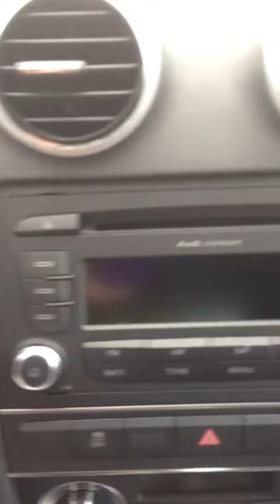2012 a3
2012 a3